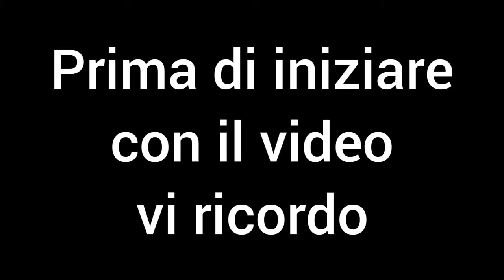e @Kekkobomba litigano di nuovo per colpa di Among us.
Se volete essere sponsorizzati per 1/2 video vi basta portarmi 5 iscritti.
Se invece volete essere sponsorizzati per 4 video dovete portarmi 10 iscritti
Ciao io sono VyRex, in questo canale porterò video principalmente di brawl stars, fortnite, destiny 2 rocket league, spacchettamenti pokemon e gengish impact, se vi piacciono questi titoli e mi reputate un buon intrattenitore per quei 10 min di video o per le live che faccio, vi consiglio di iscrivervi perchè tanto a voi non costa nulla, grazie per l' attenzione.
obbiettivvi raggiunti
10 iscritti🔓
50 iscritti🔓
100 iscritti🔓
150 iscritti🔓
200 iscritti🔒